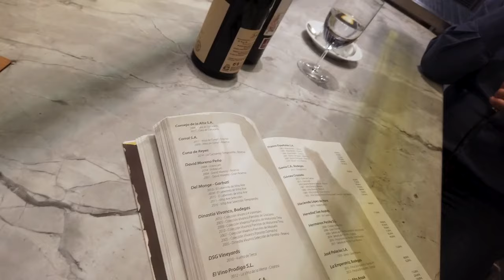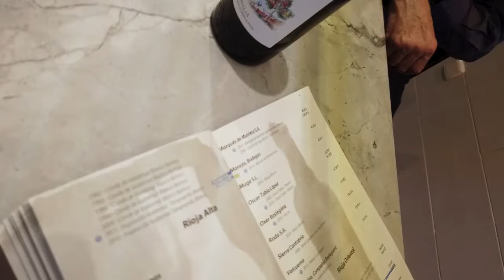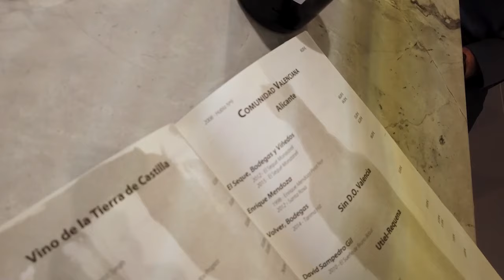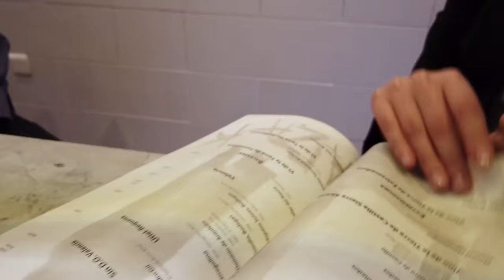EL RESTAURANTE ARZAK tiene mucho TALENTO JOVEN.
🍷 Este miércoles les comparto mi charla exclusiva con Shua Ibáñez, sommelier de Arzak en San Sebastián. Galardonado con tres estrellas Michelin, Shua nos llevará en un viaje sensorial a través del mundo del vino, revelando los secretos detrás de su éxito y su reciente premio como mejor sumiller. ¡No te pierdas este encuentro lleno de sabor y conocimiento!